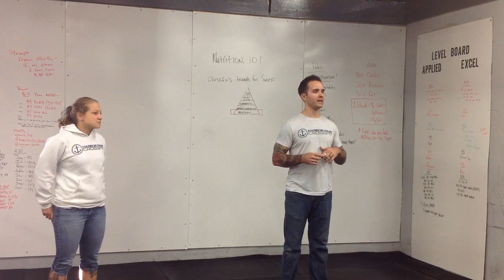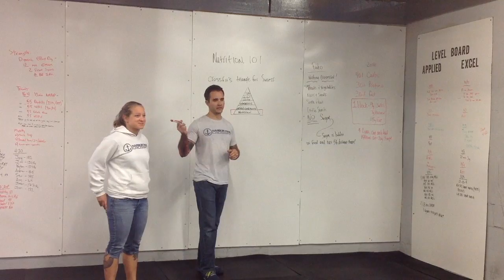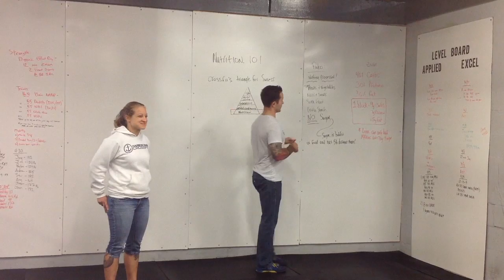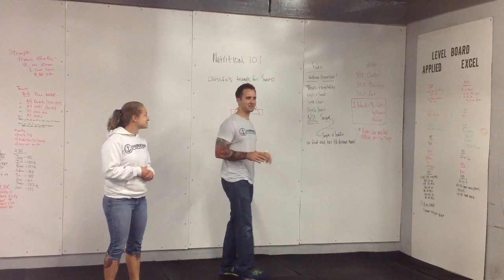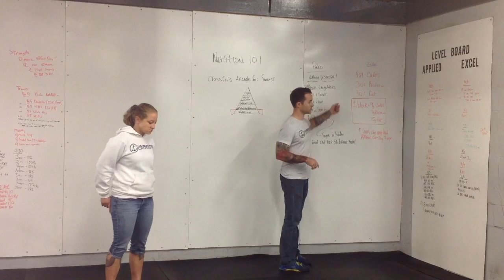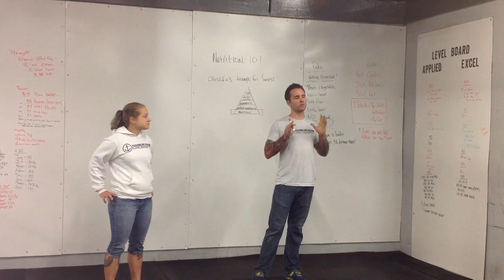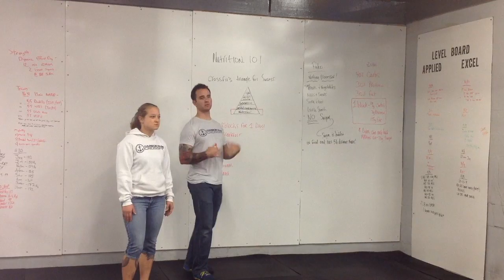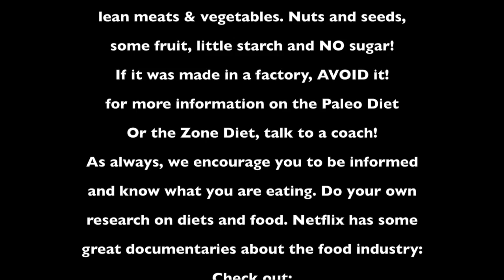Nutrition 101 Seminar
This video is about Nutrition 101 Seminar